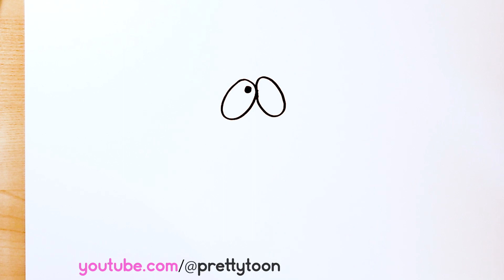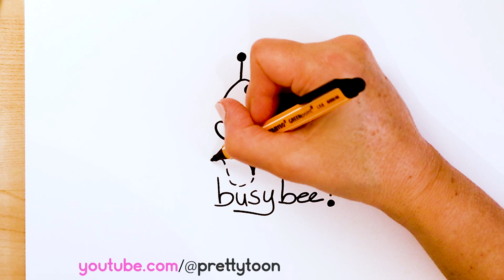Learn To Draw And Color Cute a cute Bee Step by Step